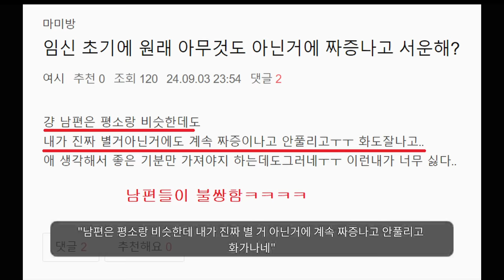일녀 vs 한녀, 상대가 안됨ㅋㅋㅋㅋㅋㅋ